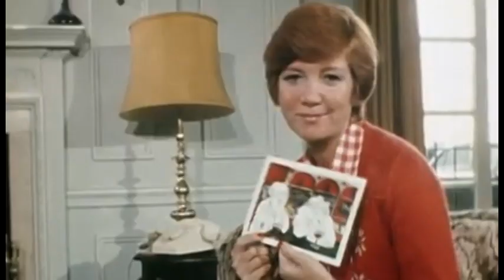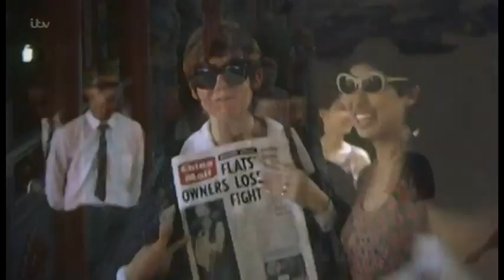Cilla Black - You're Sensational (Matt Pop Radio Edit)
Cilla's new single You're Sensational produced/remixed by Matt Pop with footage from home movie at Denham, Sydney Australia & other stage performances.